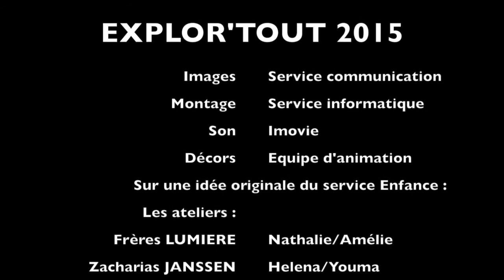Explor'tout 2015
Reportage sur l'exposition Explor'tout - scientifique et technique réalisée par l'accueil de loisirs de Moussy Le neuf.